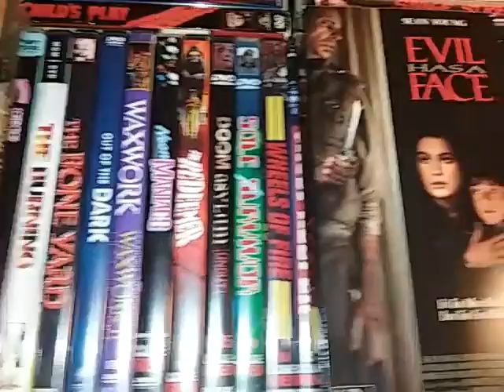Two random vhs